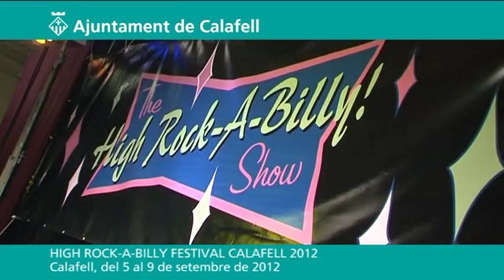High Rock-a-billy Festival Calafell 2012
Calafell acull el 13è. Festival High Rock-a-billy, que cada any aplega milers de visitants vinguts d'arreu del món.